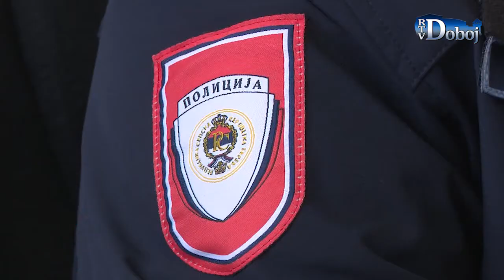Aktuelno u Doboju - 20. 11. 2018.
Aktuelno u Doboju - 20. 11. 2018. godine

RTV DOBOJ